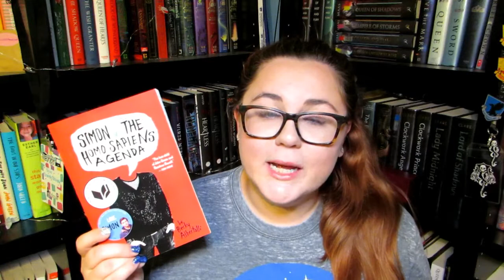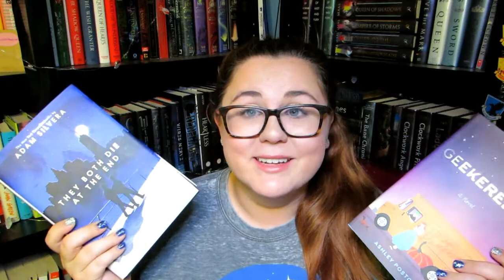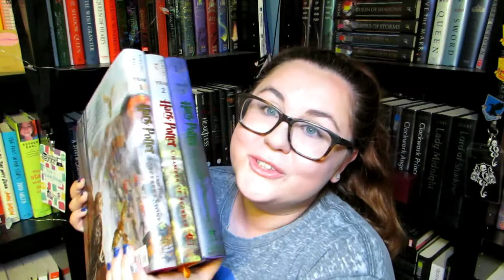Christmas Book Haul